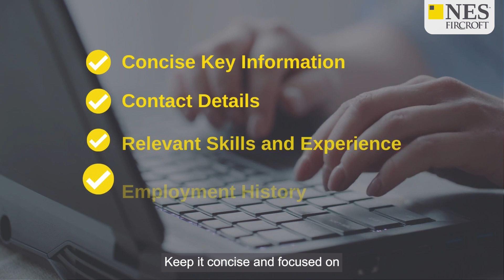5 Tips To Start Your Oil & Gas Career | NES Fircroft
There are countless opportunities for engineers and technical personnel in the Oil & Gas industry, in this video we share our top tips for getting started in your career.

We are proud to be the world’s leading engineering staffing provider spanning the Oil & Gas, Power & Renewables, Infrastructure and Construction, Life Sciences, Mining, Automotive and Chemicals sectors worldwide.